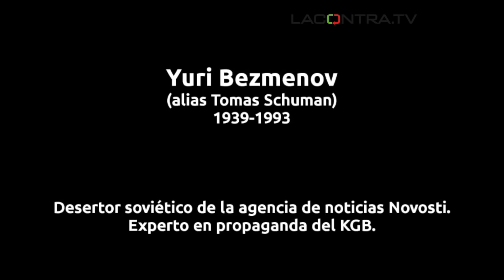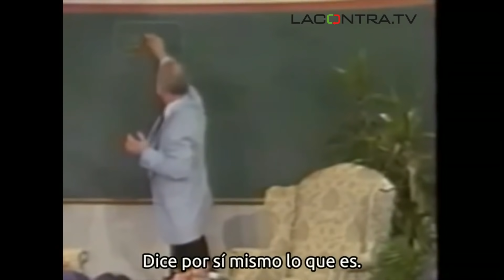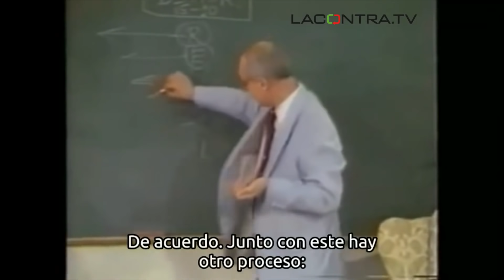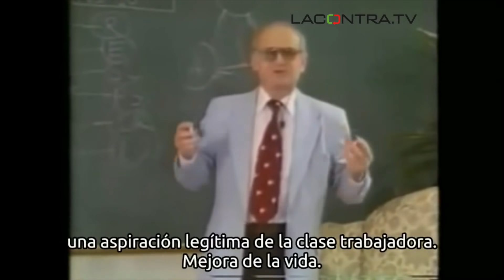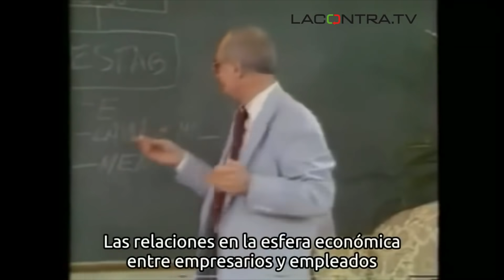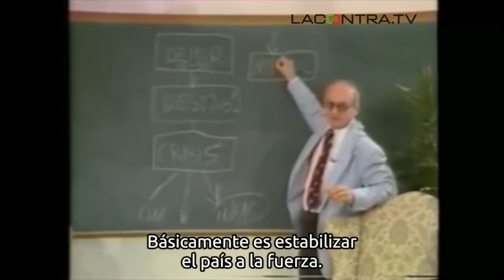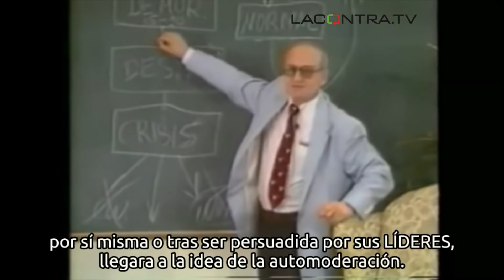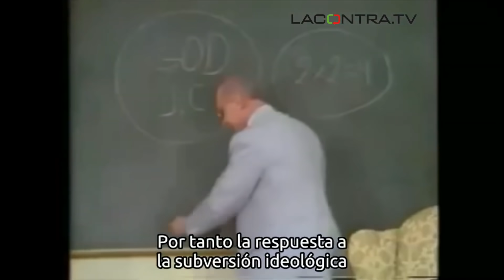NO DEJES DE VERLO: COMUNISMO "Así se apoderan de las naciones" Yuri Bezmenov ex miembro de la KGB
GUERRA PSICOLOGICA, SUBVERSION Y CONTROL DE LA SOCIEDAD OCCIDENTAL
Conferencia de Yuri Bezmenov en los Angeles 1983.
Yuri Alexandrovich Bezmenov, conocido por el alias Tomas David Schuman, fue un periodista soviético para RIA Novosti y un anterior informante del PGU del KGB que desertó a Canadá...